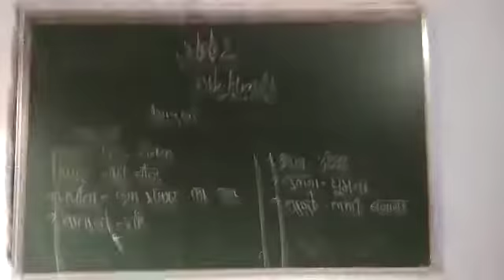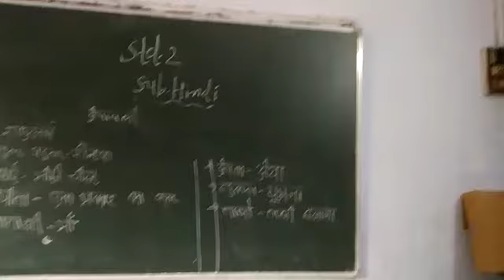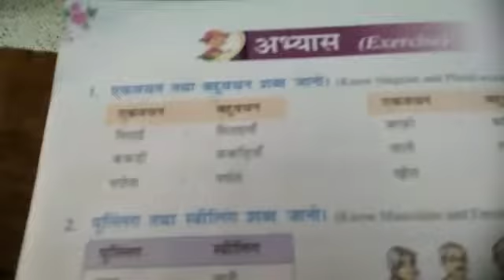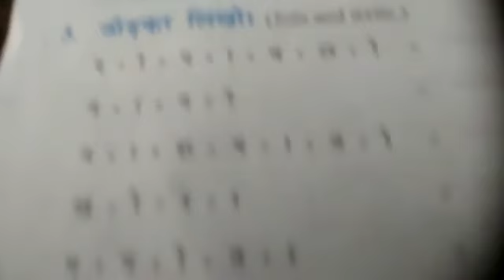12 September 2020(4)